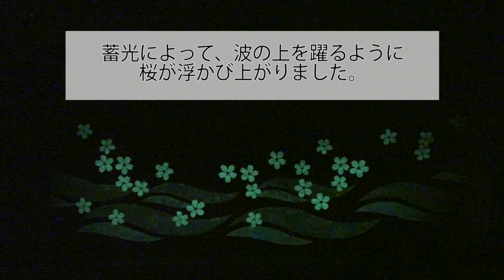日立市民会館 舞台機構紹介②「日立市民会館の緞帳(どんちょう)」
日立市民会館の舞台機構紹介動画。
今回は緞帳（どんちょう）について紹介します。